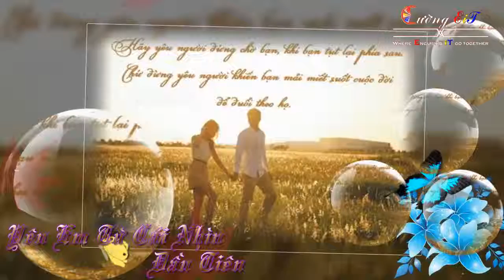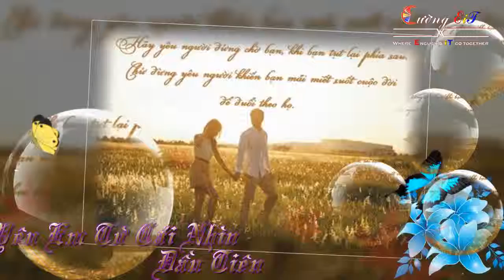Yêu Em Từ Cái Nhìn Đầu TIên [Music]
Mưa từng giọt thấm ướt trên vạt áo
Như lòng anh đang nhớ em dạt dào
Nhớ lần đầu gặp nhau, vấn vương làm sao
Nhớ nụ cười quá ngọt ngào.

Em từ đâu bước đến như làn gió
Mơ cùng nhau ta nắm tay hẹn hò
Lỡ yêu nụ cười đó, chẳng ngại âu lo
Hạnh phúc đâu thể đắn đo.

Ngày em đến thế gian ngọt ngào
Khiến lòng này xuyến xao
Anh chỉ muốn nói câu xin chào
Mà sao con tim nôn nao.

[ĐK:]
Muốn cho cả thế giới được nhìn thấy em, thấy mình bên nhau
Muốn ta sẽ mãi mãi cùng đi đến nơi ngắm muôn vì sao
Anh nghĩ duyên đã cho ta tìm thấy nhau
Yêu Em Từ Cái Nhìn Đầu Tiên lyrics on ChiaSeNhac.vn
Thế nhưng bấy lâu, em ở đâu?

Ước cho tình yêu sẽ vĩnh viễn mãi như biển rộng sông sâu
Ước ta sẽ vĩnh viễn cùng nhau sống trong giấc mơ dài lâu
Anh ước, yêu mãi em đến tận kiếp sau
Mỗi giây chúng ta cũng đều có nhau.